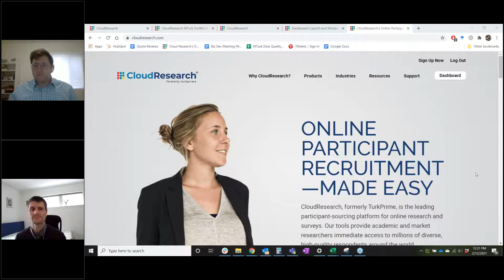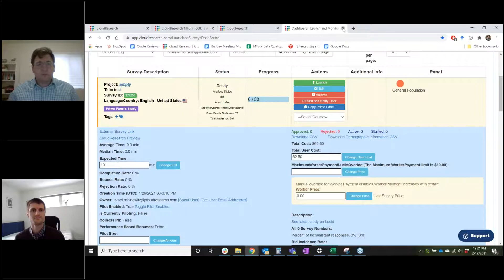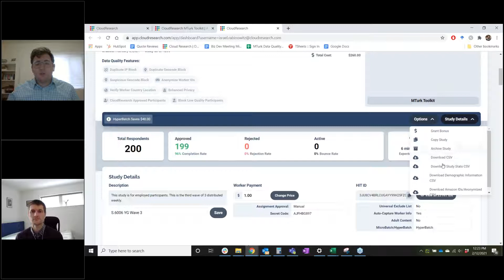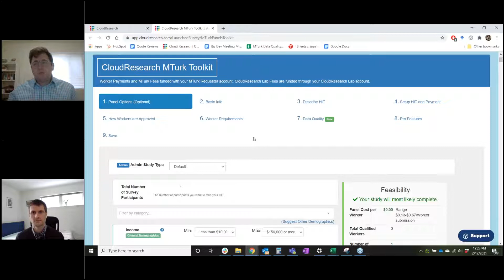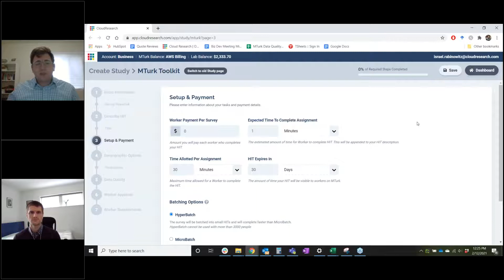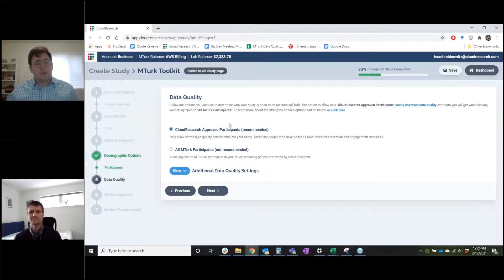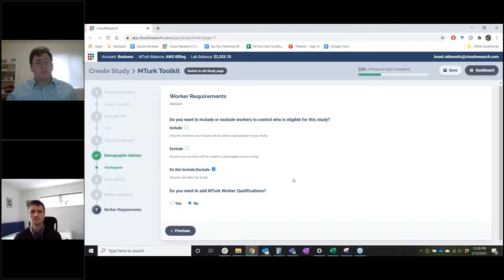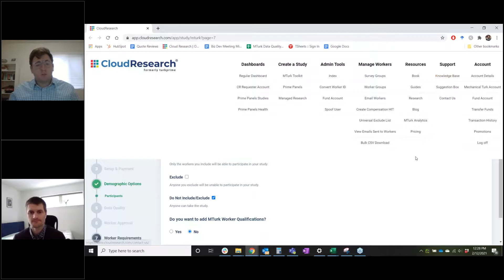CloudResearch MTurk Toolkit Demo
This demo provides an in-depth overview of the CloudResearch MTurk Toolkit, showcasing its features for researchers using Amazon Mechanical Turk to run high-quality online studies.